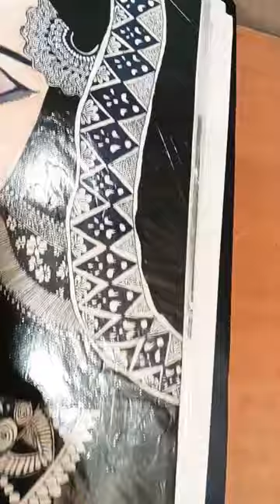🎨🎭BEAUTIFUL MANDALA ART 🎨🎭 mandalaart painting miamor # SHORTS